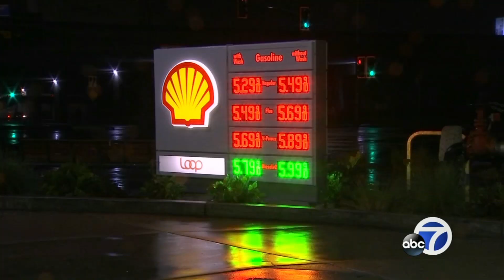How high will gas prices go? CA 1st state to hit record average of $5 per gallon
California is the first state ever to have an average price above $5 a gallon, according to GasBuddy.com. Experts say, prices will keep climbing. But how much?